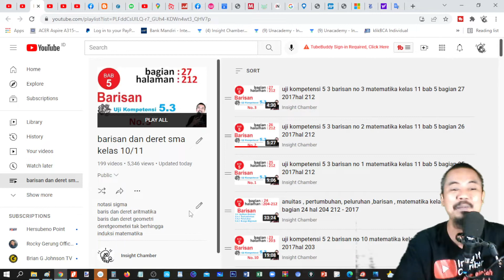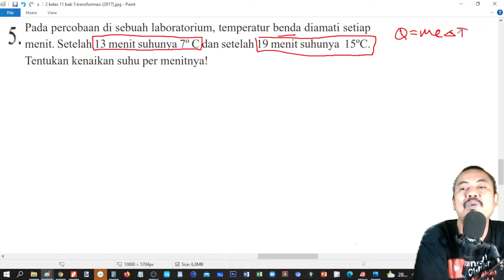uji kompetensi 5 3 barisan no 5 matematika kelas 11 bab 5 bagian 29 2017hal 212